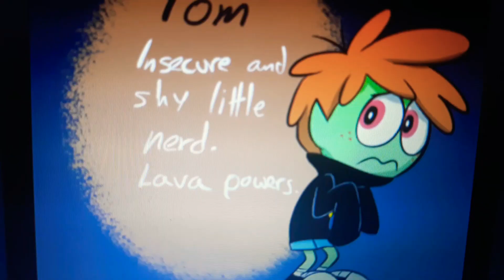Spyro The Dragon 3 Year Of the Dragons Movie Part 18 Hunter and Bincha